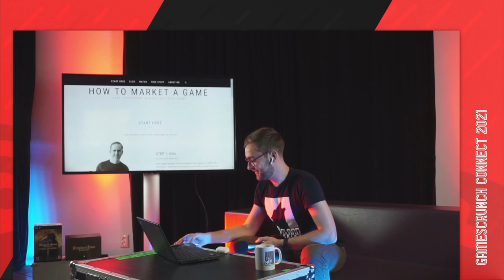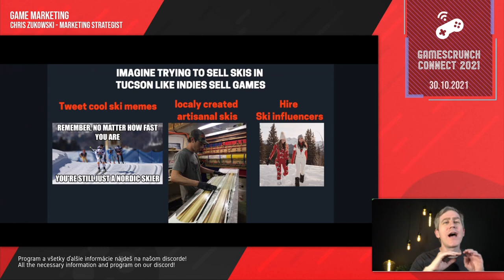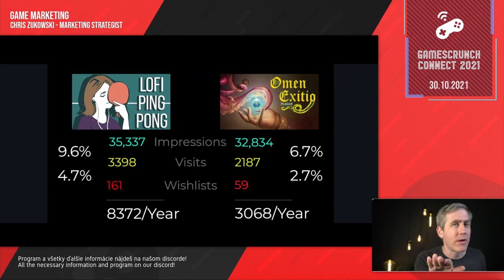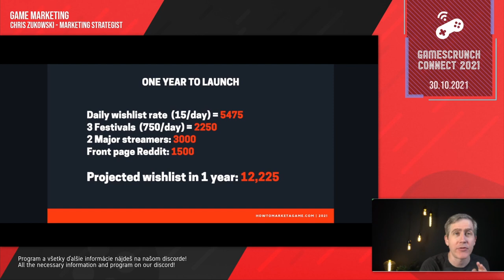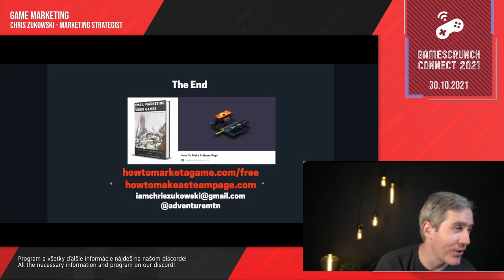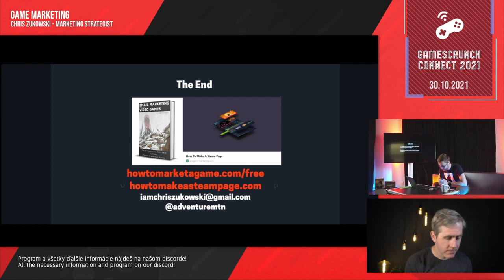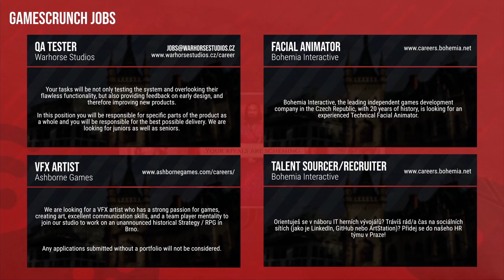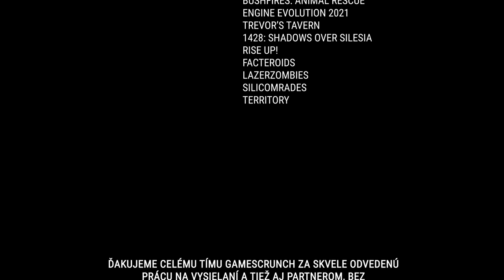Chris Zukowski - Game Marketing [GCC2021]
Marketing a game is tricky and confusing. In this talk Chris Zukowski will review the best practices for marketing your game. He will show you examples and actual data from recently released games that illustrate how the Steam algorithm works.

Chris Zukowski is a game marketing consultant and strategist. He has helped Games as a Service companies, Indie Publishers, and single-person teams understand their audience and communicate with them in a more personal way. He specializes in creating fantastic Steam pages that sell themselves and setting up Email marketing campaigns that your fans will look forward to opening.